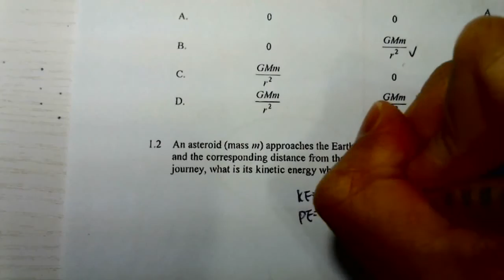Physics 2016 HKDSE Elective Astronomy MC 2 C